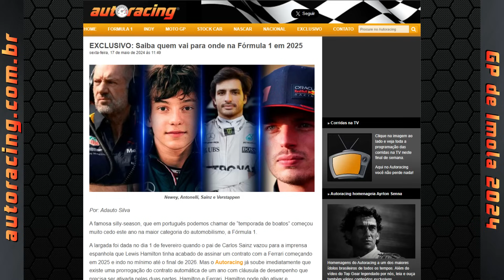MAX IGUALA RECORDE DE SENNA COM POLE NO GP DE IMOLA NA F1 2024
Adauto Silva traz para você confrade, mais uma análise detalhada sobre tudo o que aconteceu na classificação para o GP DE IMOLA na F1 2024.
Deixe suas impressões, diga o que achou!